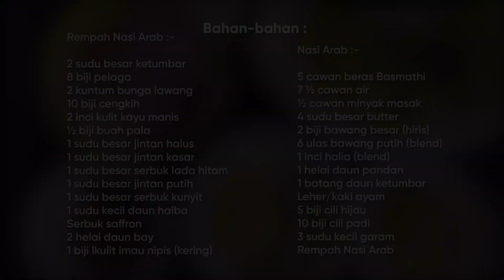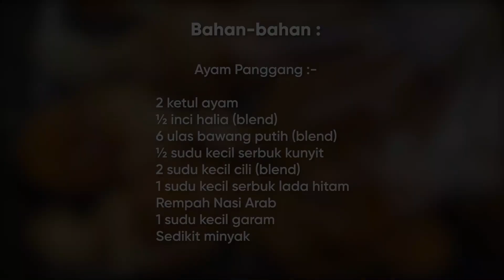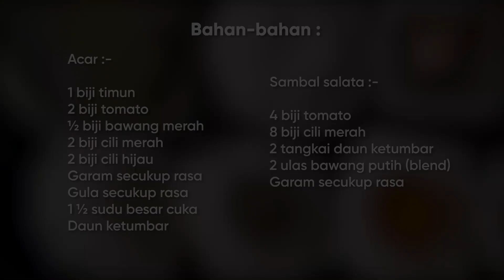Nasi Arab Ayam Panggang - Cooking With Grandma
Resipi kali ini Grandma kongsikan buat semua yang ingin cuba masak Nasi Arab dan Ayam Panggang di rumah yang juga amat mudah dibuat dan kalau teringin, boleh buat sendiri saja. Simple & sedap :)
Bahan-bahan (untuk 15 orang) :-

Rempah Nasi Arab :-
2 sudu besar ketumbar
8 biji pelaga
2 kuntum bunga lawang
10 biji cengkeh
2 inci kulit kayu manis
½ biji Biji buah pala
1 sudu besar jintan halus
1 sudu besar jintan kasar
1 sudu besar lada hitam
Serbuk Saffron
Cili kering
2 helai Daun bay
1 biji kulit limau nipis (kering)
1 sudu besar jintan putih
1 sudu besar serbuk kunyit
1 sudu kecil daun halba

Nasi Arab :-
5 cawan beras Basmathi
½ cawan minyak masak
4 sudu besar butter (lebih kurang)
2 biji bawang besar (hiris)
6 ulas bawang putih (blend)
1 inci halia (blend)
1 helai daun pandan
5 biji cili hijau
10 biji cili padi
1 batang daun ketumbar
3 sudu kecil garam
Leher/kaki ayam
7 ½ cawan air
Rempah Nasi Arab

Ayam Panggang :-
2 ekor ayam (potong 10)
2 sudu besar rempah Nasi Arab
½ inci halia
6 ulas bawang putih (blend)
½ sudu kecil serbuk kunyit
2 sudu kecil cili (blend)
1 sudu kecil serbuk lada hitam
1 sudu kecil garam
Sedikit minyak

Acar :-
1 biji timun
2 biji tomato
½ biji bawang merah
2 biji cili merah
2 biji cili hijau
Garam
Gula
1 ½ sudu besar cuka
Daun ketumbar

Sambal salata :-
4 biji tomato
8 biji cili merah
2 tangkai daun ketumbar
2 biji bawang putih (blend)

Song: Jobii - Ninja Chef